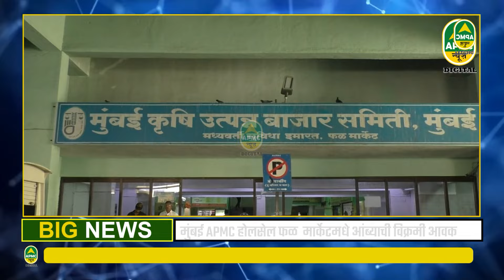Navi Mumbai | मुंबई APMC फळ मार्केटमधे आंब्याची विक्रमी आवक ; दरात घसरण-Apmc News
नवी मुंबई :मुंबई APMC फळ मार्क़ेटमध्ये सोमवारी आंब्याची विक्रमी आवक झाली आहे. एकाच दिवशी १ लाख २० हजार पेट्या आंबा विक्रीसाठी मार्केटमध्ये दाखल झाला आहे. यामध्ये ७५ हजार पेटी कोकणातील हापूस तर इत्तर राज्यातून ४५ हजार पेटी आंबा मार्केटमधे दाखल झाली आहे . त्यामुळे बाजार आवार सध्या अंबामय झाला आहे .रत्नागिरी, सिंधूदुर्ग, रायगड, कर्नाटक, तामिळनाडूसह केरळमधून आंबा विक्रीसाठी येत आहे. मध्यरात्रीपासून ते सायंकाळपर्यंत कोकणातून ७५ हजार १२० व इतर राज्यांतून ४५ हजार २३० अशा एकूण १ लाख २० हजार  पेट्यांची आवक झाली.

आवक वाढल्यामुळे बाजारभावही कमी झाले आहेत. कोकणच्या हापूसला मार्केटमधे  २०० ते ५०० रुपये डझन भाव मिळत आहे. किरकोळ मार्केटमध्ये हापूस ५०० ते १००० रुपये डझन दराने विकला जात आहे. कर्नाटकमधील हापूससदृश आंबा ५० ते ८० रुपये किलो, बदामी ४० ते ६०, तोतापुरी २५ ते ३०, लालबाग ३० ते ६० , गोळा ३५ ते ४० ,केशर ८० ते १२० रुपये किलो दराने विकला जात आहे.